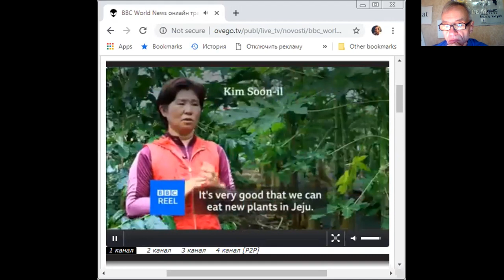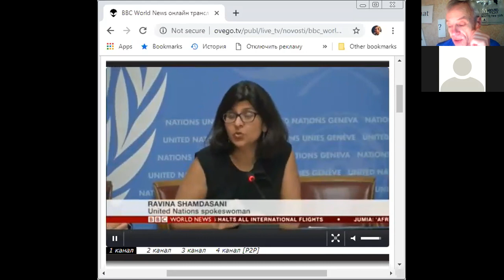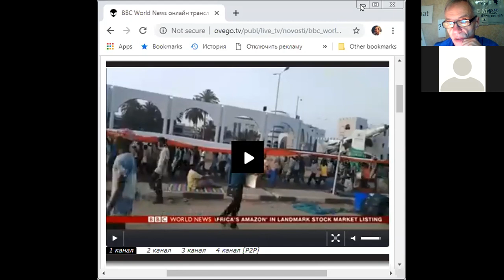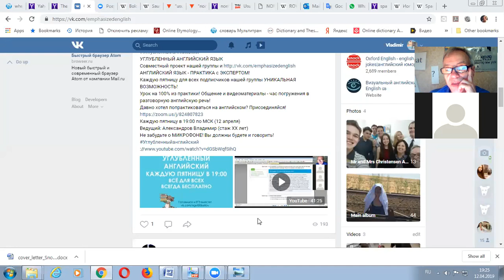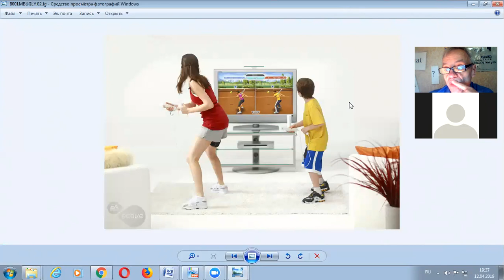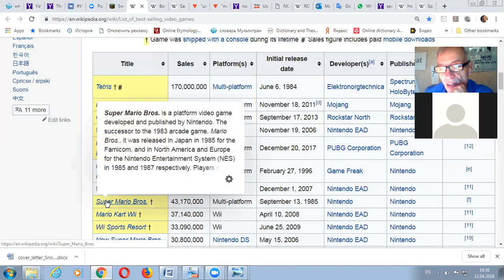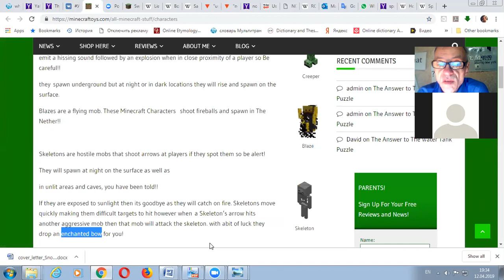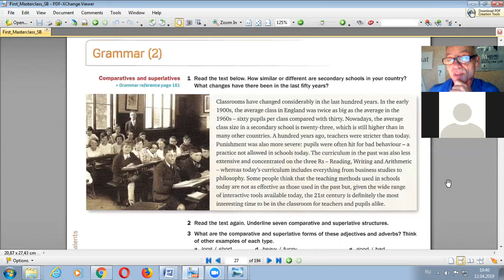Углубленныйанглийский 12 апреля 2019 года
Урок 236, 12 апреля 2019 года ведет Владимир Александров, ЕГЭ, IELTS, TOEFL, FCE, GRE, CAE и др